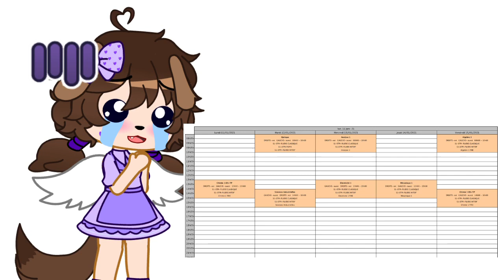The “Outfit Battle” Trend (my words on it)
Working on new intro, but doesn’t mean the winner lost :3

Now I’mma go in a corner of my room and panic :’3